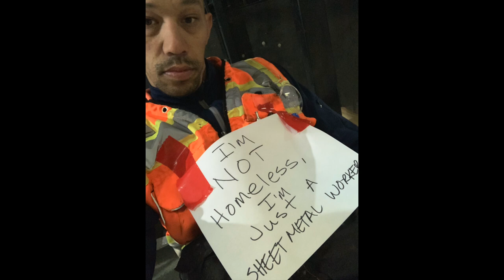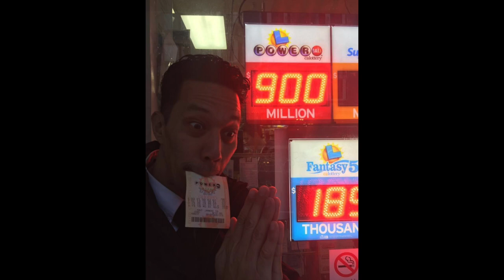Jason Thomas Ribeiro 1977~2024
"This is me and what I see. What you see is me but maybe not the authentic me. Unless you know me." -JTR